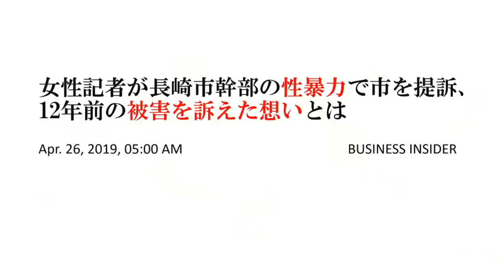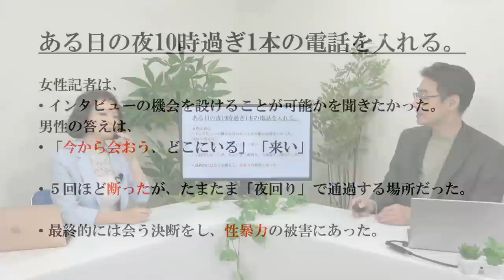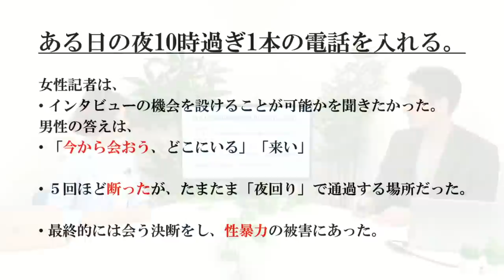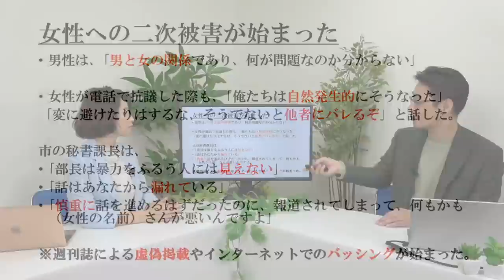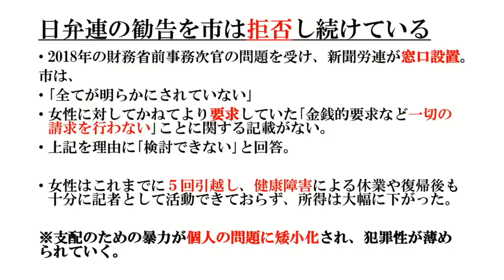小室友里のNetでWEEKENDER VOL.21 ～2021年5月29 日放送～ 女性記者が長崎市幹部の性暴力で市を提訴、12年前の被害を訴えた想いとは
■今回の話題
女性記者が長崎市幹部の性暴力で市を提訴、
12年前の被害を訴えた想いとは

2020年10月、「男女コミュニケーション専門家」に呼称を統一。

2000年9月にシングルCD「NAKED」でインディーズデビュー。全国のタワーレコードやHMVなどで精力的にインストアライヴを敢行。01年2月24日発売の2ndシングル「Only One （of The World）」では全3曲の作詞を担当。以降の自身のシングルでは全楽曲の作詞を担当する。

2014年、新世紀プロレスと称されるプロレス団体「ドラゴンゲート」所属のヨースケ♡サンタマリア選手の入場テーマ曲「サンタマリア・ウォーク」のヴォーカリストに選出。
6月18日にポニーキャニオンより発売のオムニバスアルバム「OPEN THE MUSIC GATE -Millennials Impact-」に収録されている。

2017年8月21日、自身初のアコースティックミニアルバム「音返し〜ONGAESHI〜」をリリース。
2018年3月より毎週木曜日22時〜22時30分FMやまと、同年10月より毎週水曜日22時30分〜23時FMぎのわんにてラジオ番組「小室友里の夜サプリ☆」のパーソナリティを務める。

2019年1月、一般社団法人痴漢抑止活動センター理事に就任。痴漢を抑止するための「痴漢抑止バッジ」の啓発活動に従事。
2019年7月、一般社団法人異性間コミュニケーション協会と共同開発した講座「太陽のもと笑顔で話せるパートナーシップのための大人の性教育」をリリース。

20年10月、一般社団法人恋愛スキル協会Licomo理事に就任。婚活業界には珍しい「セックス講座」を担当。